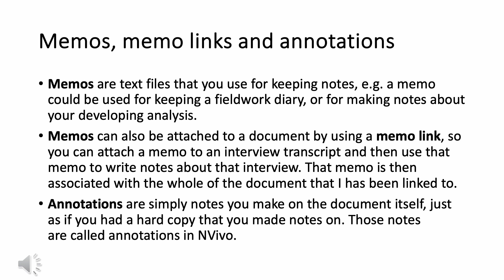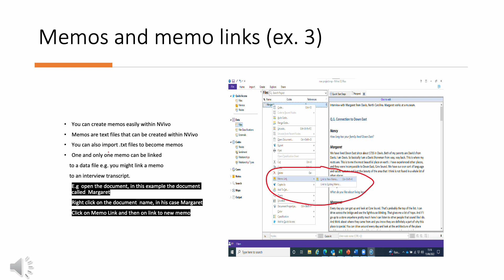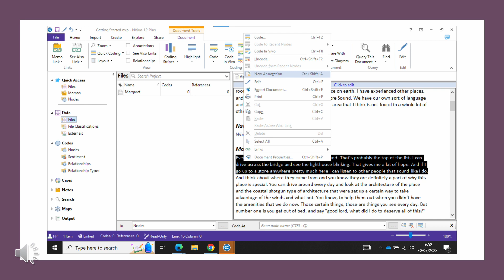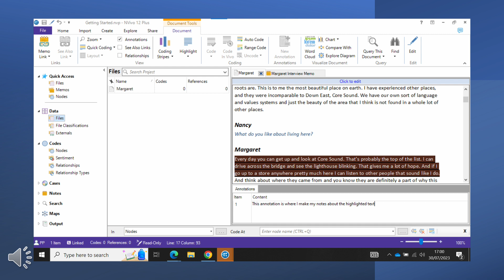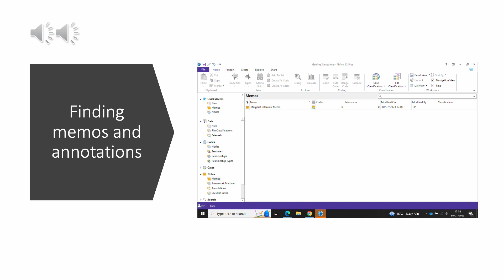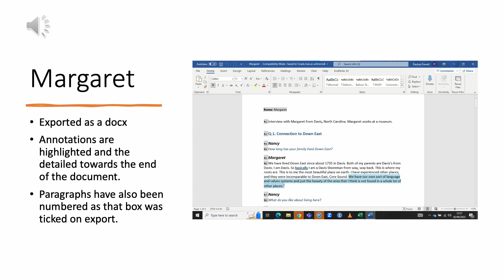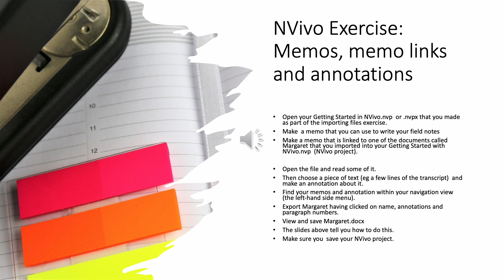6. Memos, memo links and annotations in NVivo Windows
Introduction

0:00 - 0:02: Opening remarks
0:02 - 0:09: Overview of getting started with NVivo: memos, memo links, and annotations
Understanding Memos

0:09 - 0:25: Definition and purpose of memos
0:25 - 0:34: Attaching memos to documents using memo links
0:34 - 0:47: Association of memos with documents
Annotations Explained

0:47 - 1:12: Definition and purpose of annotations
1:12 - 1:23: Reference to "Handle Your Ideas" for more details
Creating Memos and Memo Links

1:23 - 1:58: Creating and importing memos in NVivo
1:58 - 2:16: Linking memos to specific documents
2:16 - 2:44: Step-by-step guide to linking a memo to a document
Making Annotations

2:44 - 3:50: Step-by-step guide to creating annotations
3:50 - 4:13: Writing notes in the annotation window
Finding Memos and Annotations

4:13 - 5:02: Navigating to the notes section and finding memos and annotations
5:02 - 5:22: Viewing memos and annotations
Exporting Documents

5:22 - 6:07: Exporting documents with annotations and memo links
6:07 - 6:21: Viewing the exported document
Practicing in NVivo

6:21 - 7:09: Instructions for practicing memos and annotations
7:09 - 7:28: Closing remarks and end of video